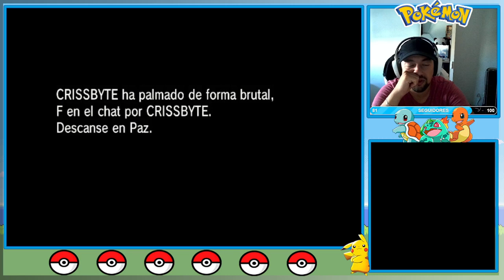Este GYM es un MALDITO INFIERNO 🥵 | POKEMON TEAMLOCKE2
Bienvenidos a una nueva aventura en el mundo de Pokémon TeamLocke2! En este capitulo, te enseñamos como luchamos contra KRATOS el lidel del GIMNASIO con nuestro equipo Pokémon (muy TOP ) en una rom randomizada jajaja. Esperamos que disfrutes de esta increíble aventura!

TODOS estos videos estan EXTRAIDOS de los directos de KICK ⬇️💚